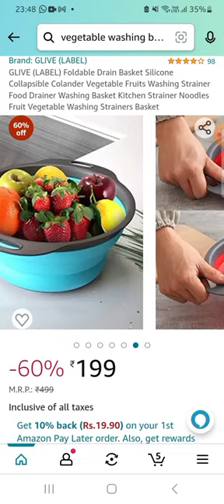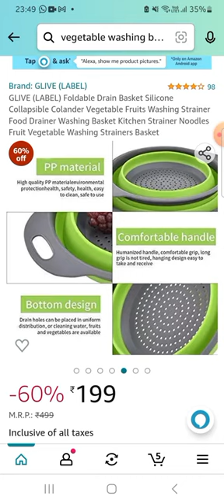Foldable Drain Basket Silicone Collapsible Vegetable Fruits Washing Strainer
Foldable Drain Basket Silicone Collapsible Colander Vegetable Fruits Washing Strainer

Product link-